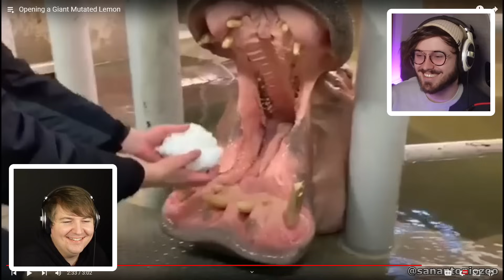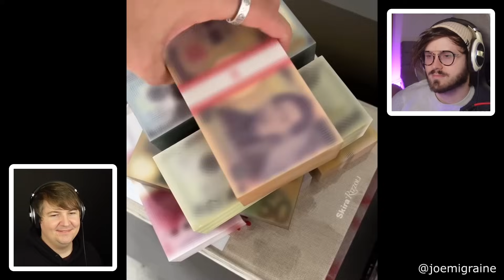DAILY DOSE OF INTERNET MOMENTS FULL OF KARMA | NoBeans REACT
Reacting to Daily Dose Of Internet with Kaif and Stan. Try not to laugh impossible memes. Tik Tok try not to laugh challenge with Kaif and Stan.

Credits: @DailyDoseOfInternet